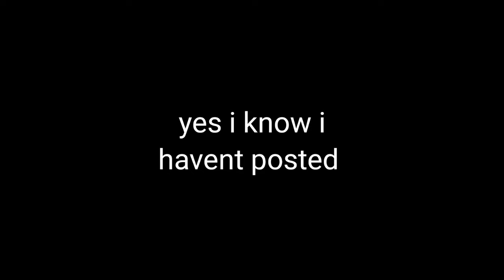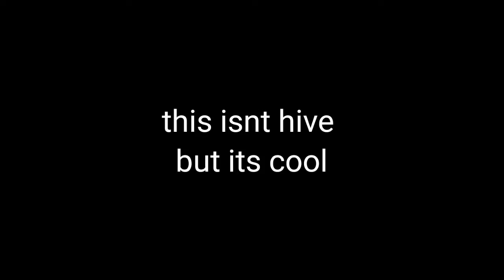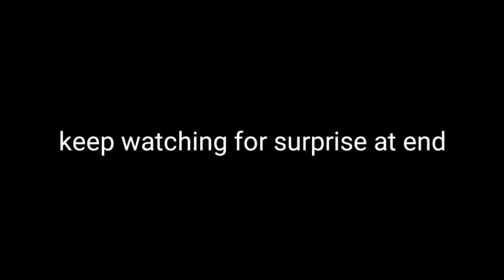Hive SkyWars montage #10 I don't even know but cool song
Cool song you listen to it 👍